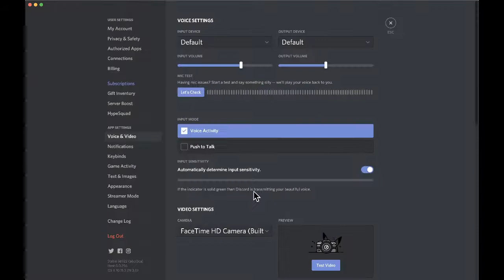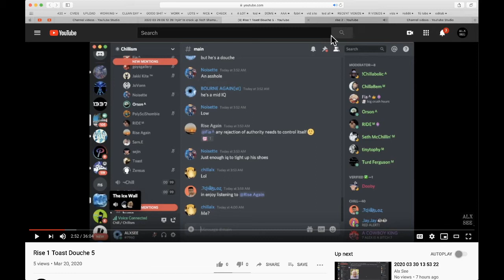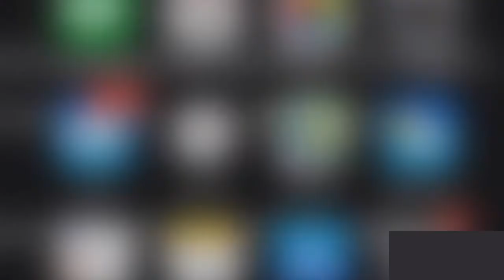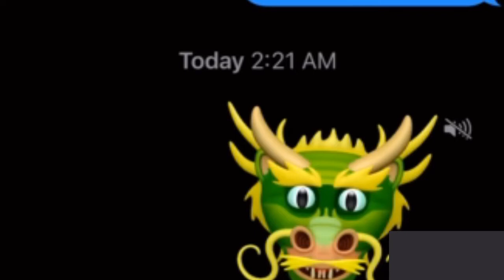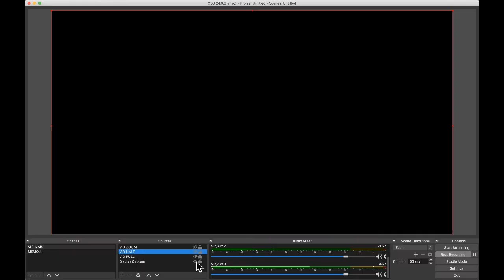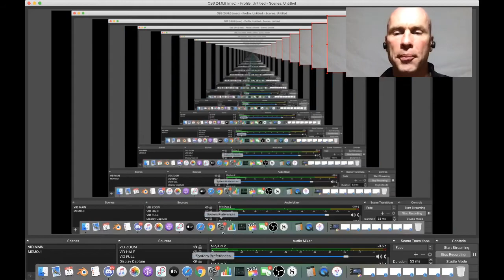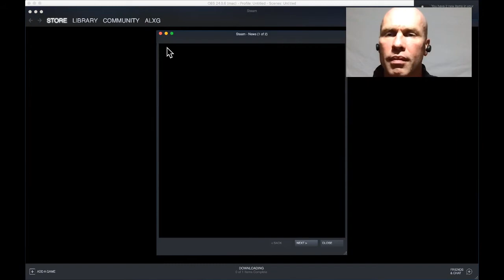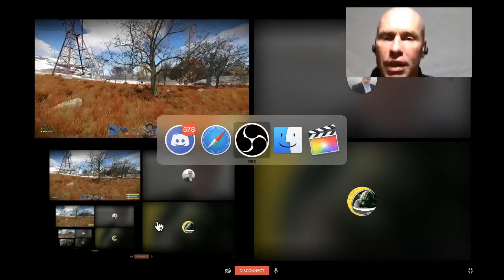2020 03 31 01 34 53 Based Fam